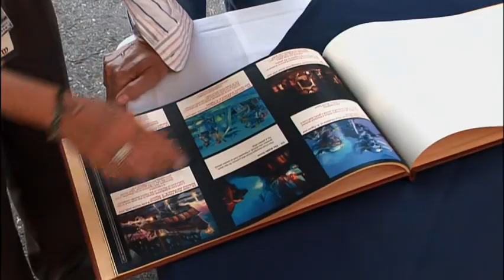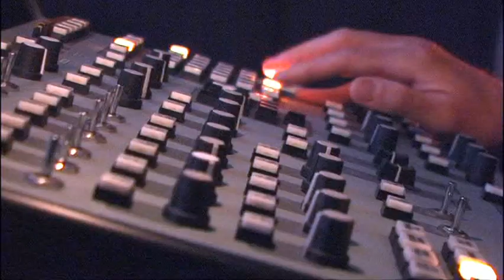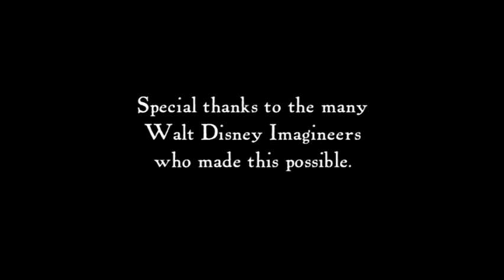Dead Man Tell New Tales: Re-imagineering the Attraction | Pirates of the Caribbean Behind the Scenes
"Dead Men Tell New Tales: Re-Imagineering the Attraction"  takes us behind the scenes of the ride to observe the changes that occurred at Disneyland and Disney World to coincide with Dead Man Chest's release. We see how Johnny Depp and Geoffrey Rush came to be a part of the attraction, as well as the other ways in which the ride was "enhanced." It's neat to get an Imagineer's view of this enduring boat ride and fans of Disney Parks should enjoy.  It features details from Bruckheimer, Depp, Walt Disney Imagineering senior creative executive Tom Fitzgerald, senior show producer Kathy Rogers, senior VP creative development Eric Jacobson, director and chief of sculpture Valerie Edwards, sculptor Scott Goddard, animator John Cutry, principal plastics technician Michael Traxler, mechanical lead Rick Taylor, senior concept designer John Gritz, principal show artists Heather Greene and Tod Mathias, and actor Geoffrey Rush.